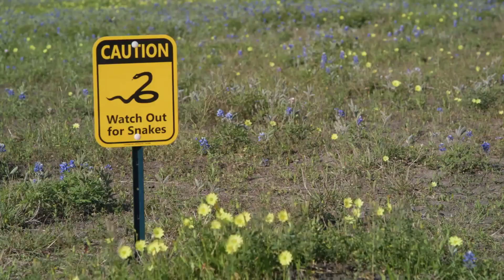Slithering Danger North America's Deadliest Snakes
Explore the perilous world of North America's deadliest snakes with RandomMindSpark Join us as we delve into the habitats and characteristics of some of the continent's most venomous serpents, featuring the formidable Eastern Diamondback Rattlesnake, the stealthy Northern Copperhead, the vibrant yet dangerous Arizona Coral Snake, the elusive Mojave Rattlesnake, and the menacing Cottonmouth. Gain valuable insights into identifying and understanding these snakes, learning about their habitats, behaviors, and the potential dangers they pose. Arm yourself with knowledge and stay informed about the slithering dangers that North America's wilderness can present. Watch this video for a captivating and educational journey into the world of deadly serpents.

00:00:00
Channel Introduction and Topic Teaser

00:00:19
Introduction

00:00:31
Eastern Diamondback Rattlesnake

00:00:48
Northern Copperhead

00:01:05
Arizona Coral Snake

00:01:24
Mojave Rattlesnake

00:01:41
Cottonmouth

00:01:59
Conclusion

00:02:58